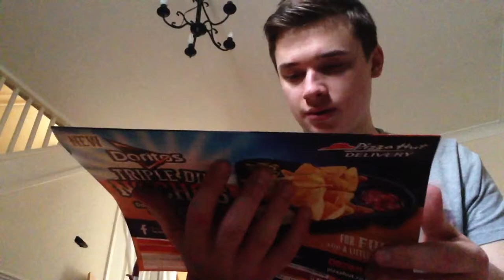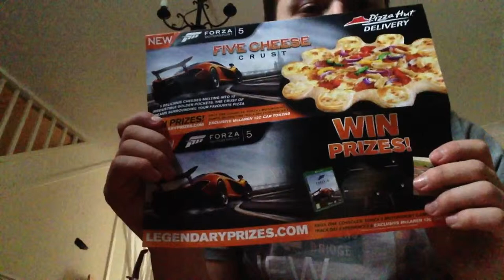Update #2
• Facebook: Benjamin Frederick Mears (LethalChemistry)

Competitions for Prizes such as Xbox One with Forza 5 and Token for Mclaren 12c and PS4 ETC.